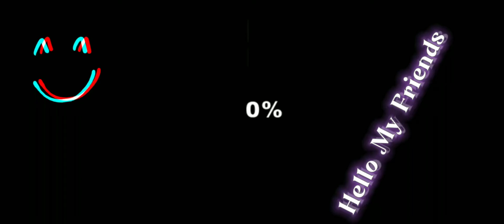MultiCraft Big City Part 4 (Mosque,Hotel,Castle Museum)